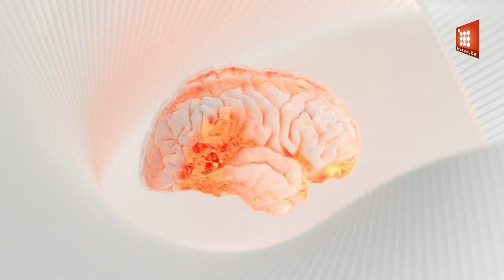Tiny area of brain may be ‘engine of consciousness’